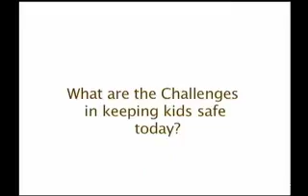DEMO EDITS 3